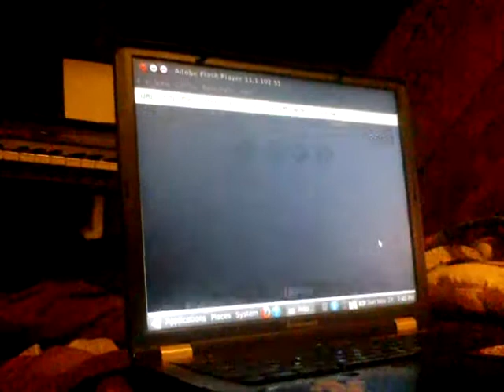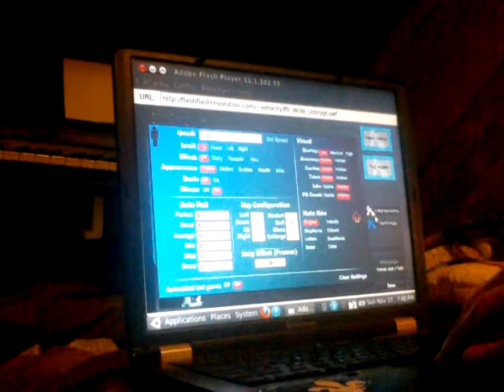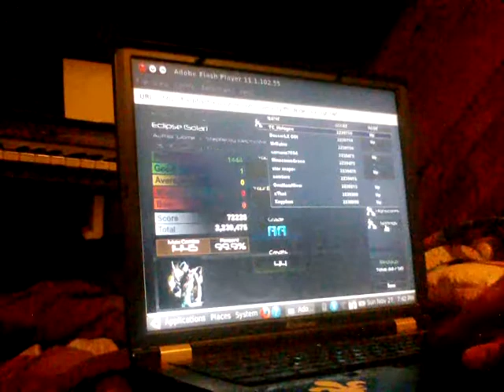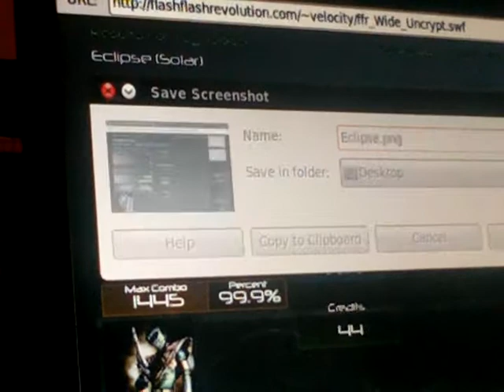[Flash Flash Revolution] TC_Halogen - Eclipse (Solar) / 1-0-0-0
Damn, I actually thought that I was going get this one on video. Oh well, at least I have an Eclipse (Solar) run on video -- I am somewhat consistent on this song once I get past a few of my bad habits in the introduction, so maybe the AAA will come on video soon enough.